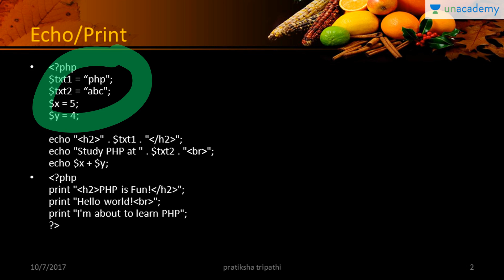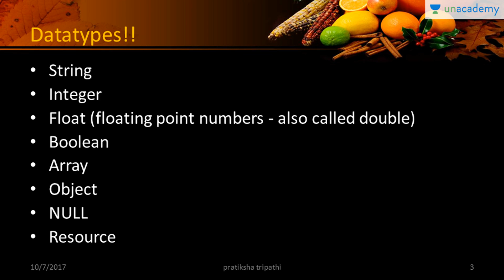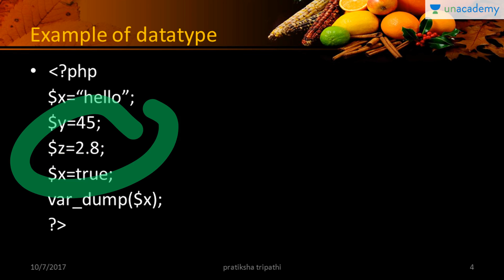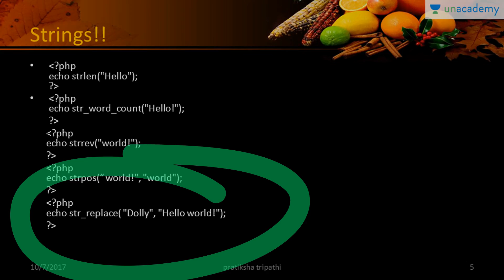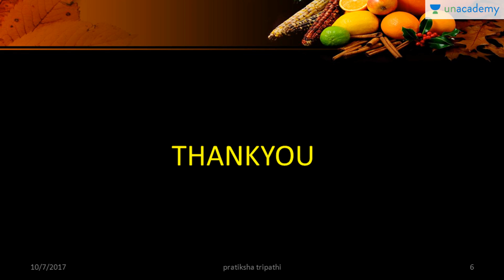Learn PHP Coding : Part 2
In this lesson, Pratiksha Tripathi has explained about the php. This lesson will explain the hardcore coding about PHP. PHP is a server scripting language, and a powerful tool for making dynamic and interactive Web pages. Watch this lesson and become an expert in the PHP coding.

You can watch the full list of courses and start discussions with the educator

For more educational lessons by top educators download the Unacademy Learning App from Android Playstore